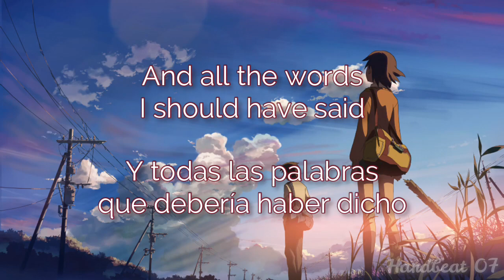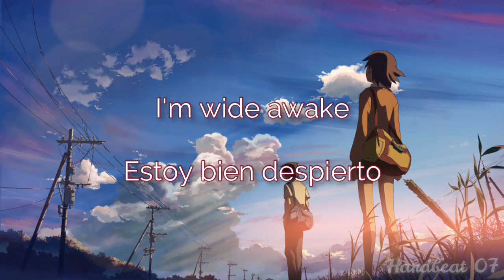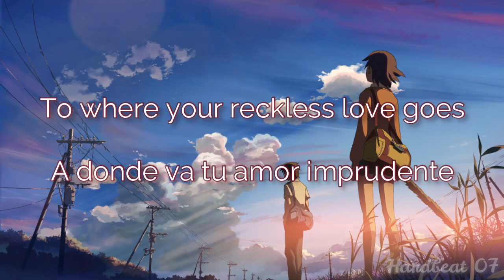Wasted Penguinz - Wide Awake (Sub Eng-Esp)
Una canción igual algo reciente de los grandes productores WastedPenguinz y para unos buena , para otros mala pero siento que es la mejor canción del álbum Elysian así que se las vengo a traer

Cambie la caligrafia para un mejor diseño, pero si quieren que regrese a la anterior caligrafía comentenlo, voy a traducir por fin las canciones que me dijeron

Perdón por estar inactivo, necesitaba arreglar cosas de la universidad, el estudio y mi vida personal, pero esta vez no habrá nada que me interrumpa, estoy de nuevo de regreso amigos ;)

Comenten una canción para futuros vídeos , la tomare en cuenta ...

Disfruten de la canción